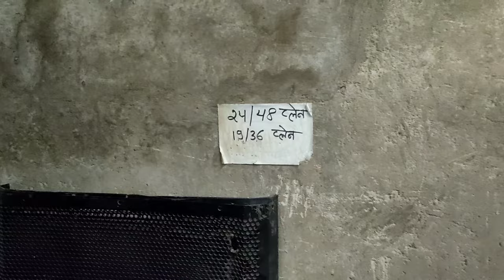Homemade Bass Cabinet बनाने में कितना खर्चा हुआ | घर पर बनाये Cabinet | Dj Raja Kwd